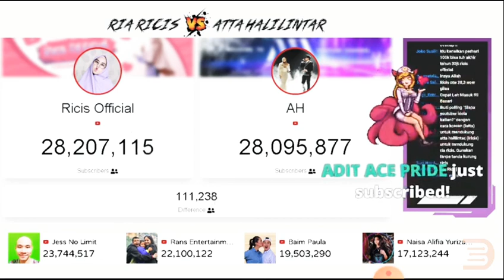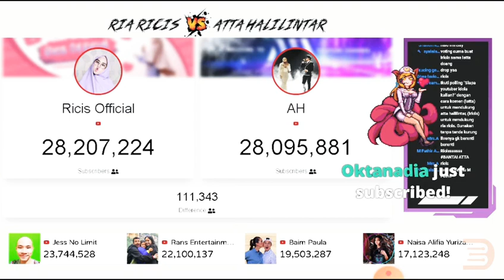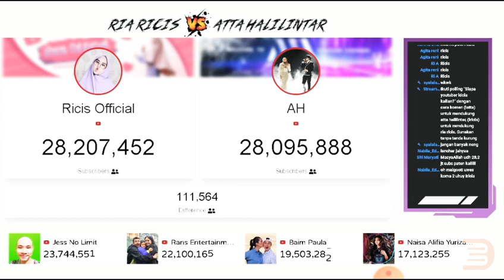🔴 Ricis official vs Atta Halilintar poling subscribers counter real